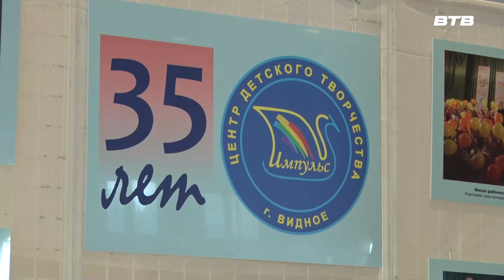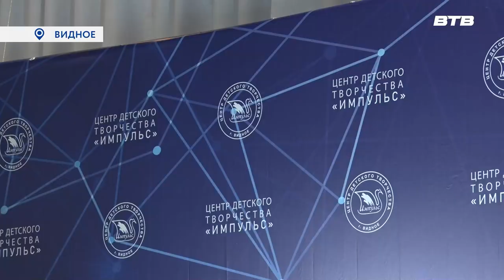ИМПУЛЬС ТВОРЧЕСТВА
Центр детского творчества «Импульс» отметил очередной юбилей. Уже 35 лет здесь помогают развить таланты видновским мальчишкам и девчонкам. Танцы, художественное и декоративно-прикладное творчество, журналистика, театр, шахматы – есть кружки на любой вкус. О празднике в честь дня рождения учреждения расскажет наш корреспондент Екатерина Борисова.